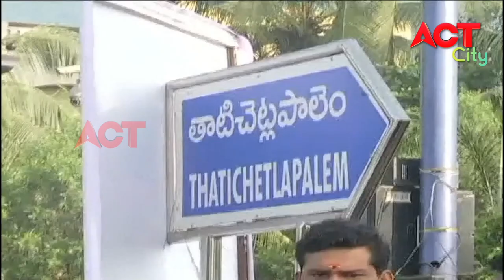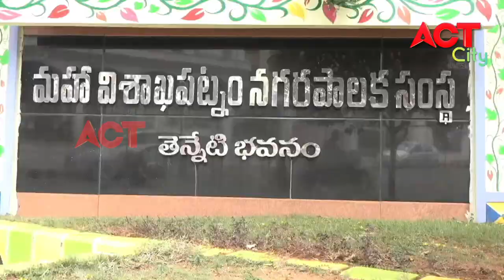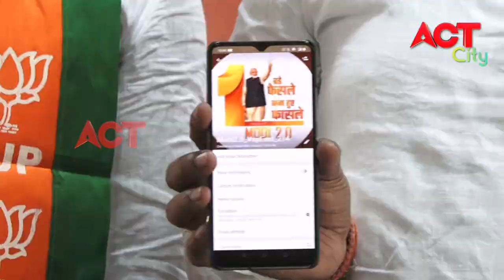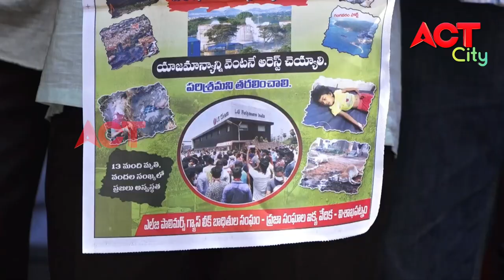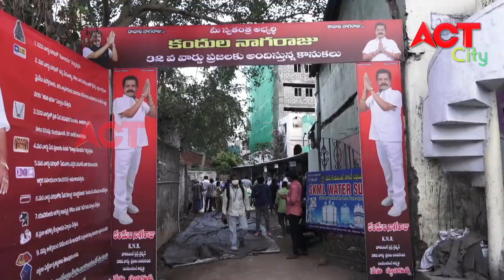MORNING ACT CITY VIZAG NEWS 02-06-2020